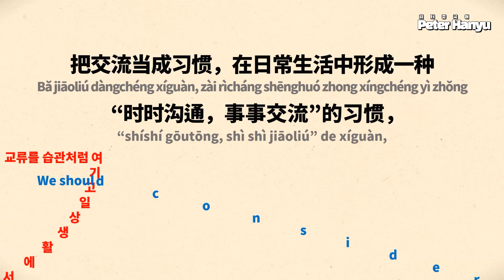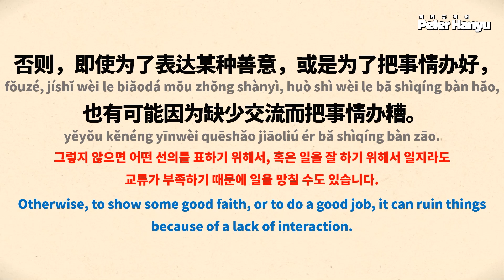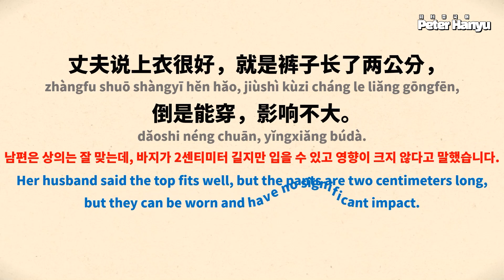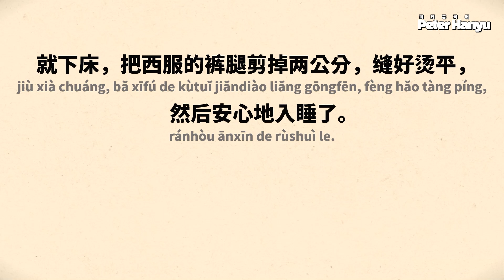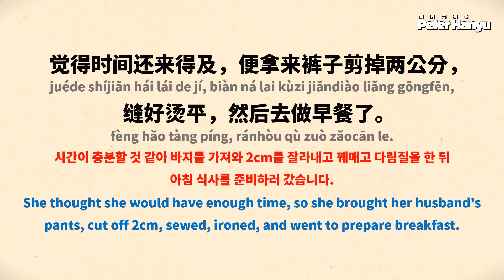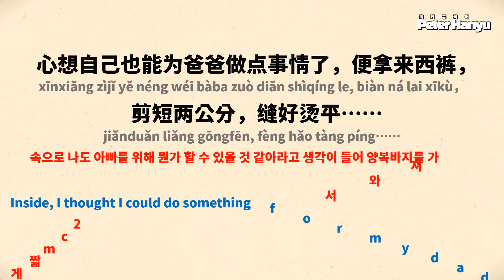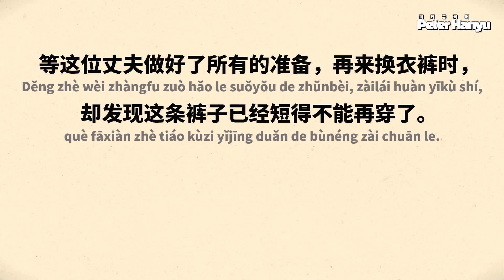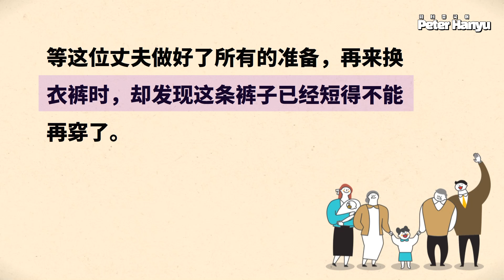Learn Chinese through Story level 6/ 당신의 중국어 발음을 향상 시켜 보세요/ 이야기를 통해 중국어 배우기 레벨 6